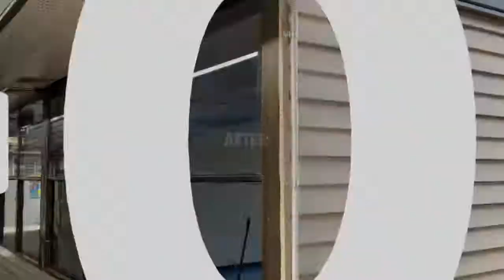How to paint a school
The most important value in any company is to have fun and be happy while working.
Here at Shui Painting we do that very well.